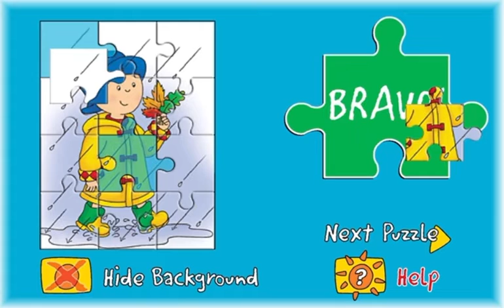Caillou - Caillou Puzzle ( Treehouse TV )